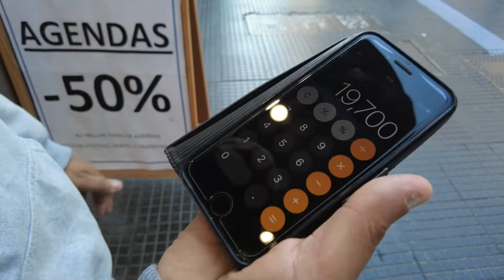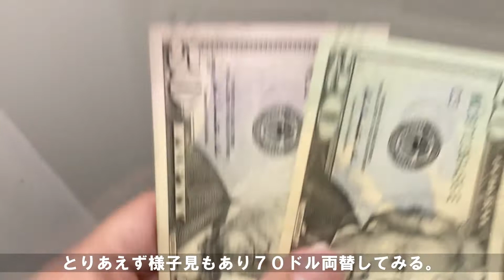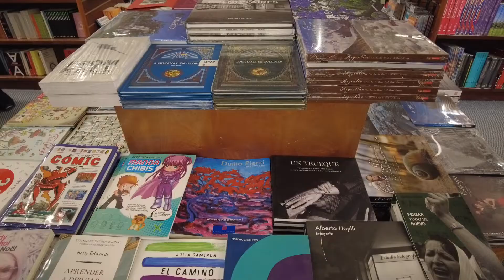㊱アルゼンチン前編～首都ブエノスアイレスの闇両替で現金倍増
2022年5月6日～2022年5月8日
アルゼンチン・ブエノスアイレス２泊３日一人旅の様子